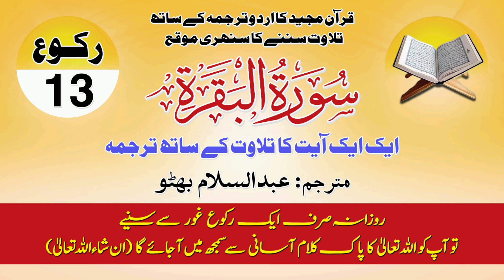Surah Baqarah Ruku No 13 With Urdu Translation Ayat By Ayat